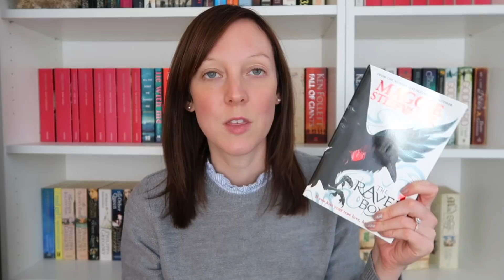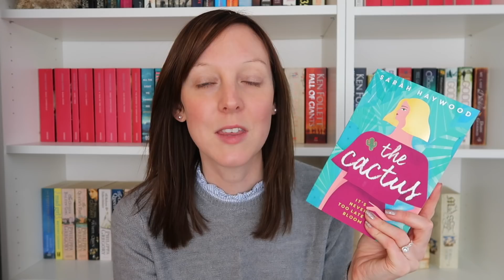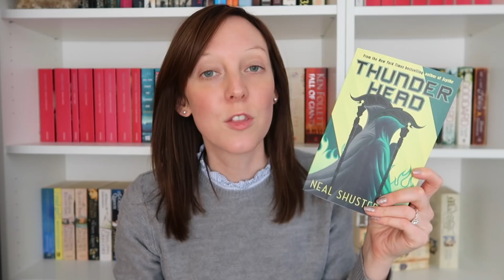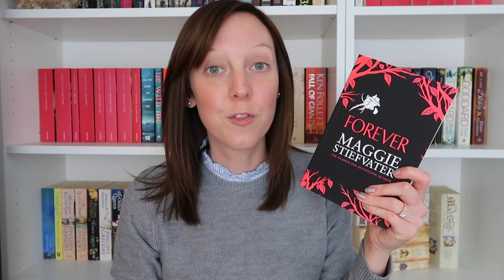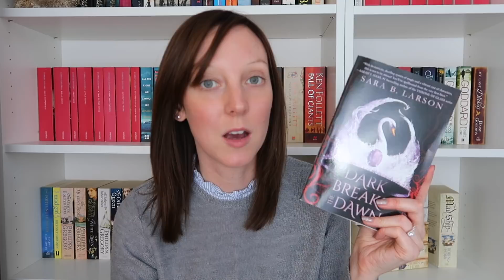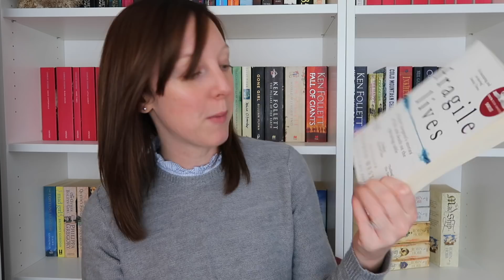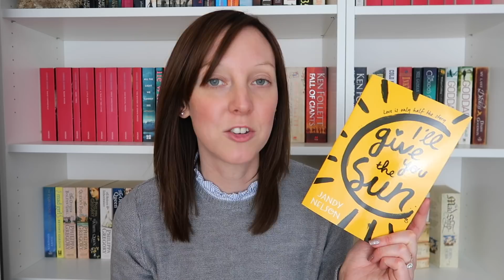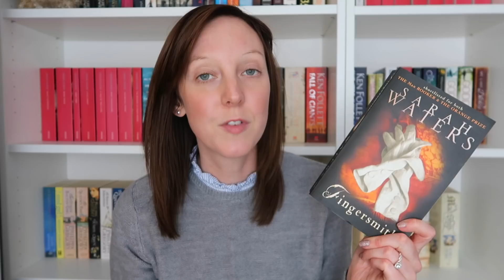All My Unread Books 2019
This is a video which I have mentioned a number of times...but I finally got chance to sit down and film.  Here are all my unread books as at the start of 2019 (not counting the recent book haul I did which you can find